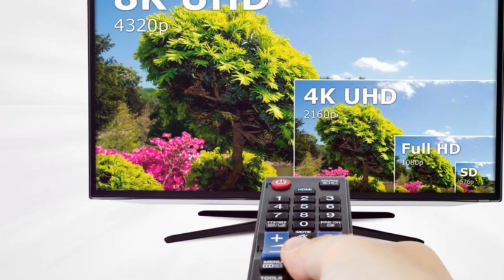720 Unveiling the Samsung 43 Inch UHD UE43CU 2024 03 25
Samsung 43 Inch UHD UE43CU7110 HDR Smart TV (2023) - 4K Crystal Processor, Adaptive Sound Audio, PurColour, Built In Gaming TV Hub, Smart TV Streaming &